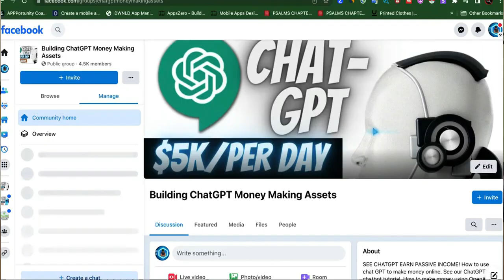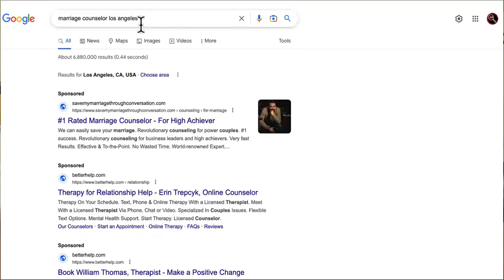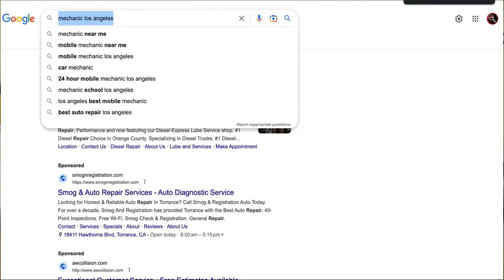3 Ways D3AD BROKE People Could Make Money…NO EXP NEEDED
3 Ways D3AD BROKE People Could Make Money…N0 EXP NEEDED

In this video, we'll explore how to make money if you're broke and dive into various methods that can help you start earning even when you have no money at all. If you've ever wondered how to make money online when you are broke, you're not alone. We understand that life can be tough, especially when you're trying to make money with no job or limited resources.

We'll cover strategies on how to make money with no money to start, providing you with beginner-friendly solutions that will help you take your first steps toward financial independence. From working from home to joining the gig economy, our tips will teach you how to make money with nothing.

In this video, we'll also discuss how to make money at home with no money, because we know that having a comfortable and flexible working environment can make all the difference in your success. No matter your situation, we believe that everyone should have the opportunity to improve their financial standing, even if they're starting with no money at all.

Join us as we uncover the secrets to making money when you're broke and learn how you can start transforming your life today.